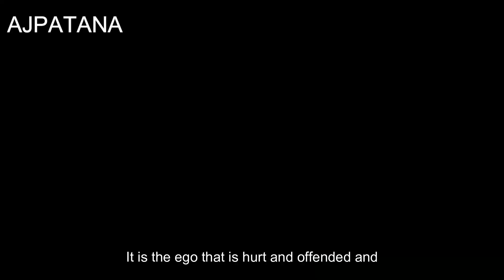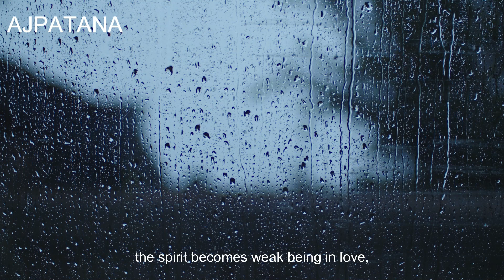You can Manifest Anything You Want When You Raise The Energy of Love.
Raise the energy of love within yourself by simply dropping the ego. It is not about cultivating love, it is not possible to cultivate love. A cultivated love will only remain pseudo and hypocritical. True love and compassion will start happening on their own accord the moment our ego disappears.

PLEASE CONSIDER SUPPORTING US IF IT BRINGS YOU JOY. THANK YOU.